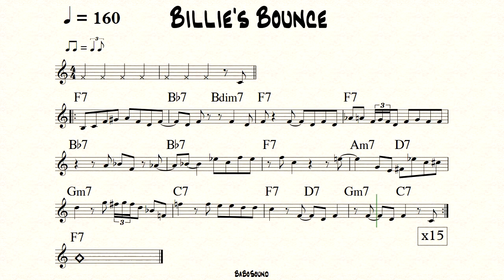Billie's Bounce Backing Track For Piano & Guitar